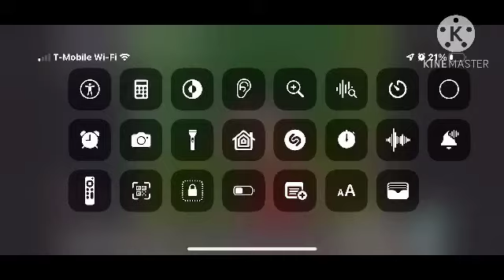February 21, 2023